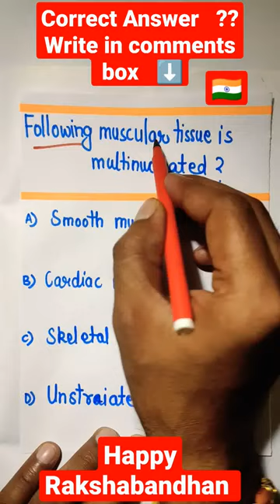Muscular tissue is multinucleated ❓❓🦠neet2022